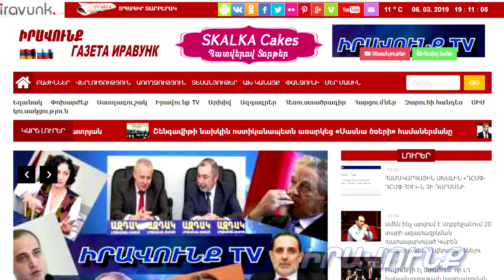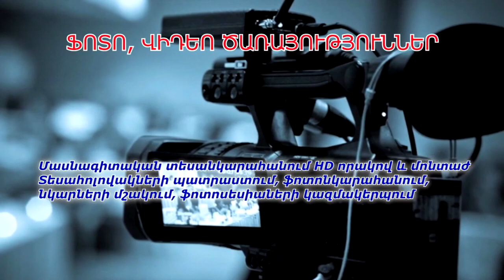Այլընտրանքային լուրեր 25․06․2020